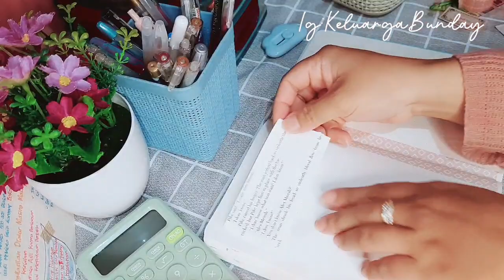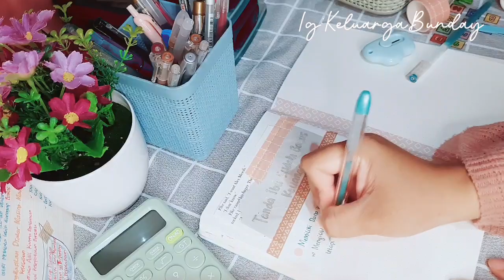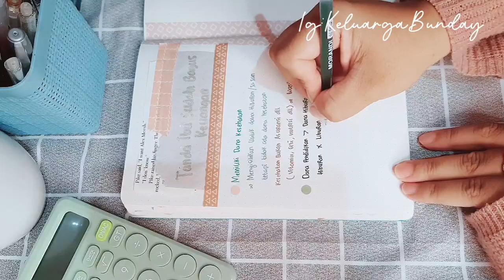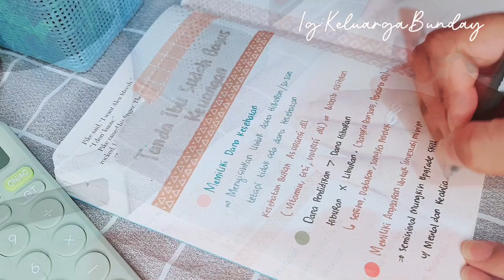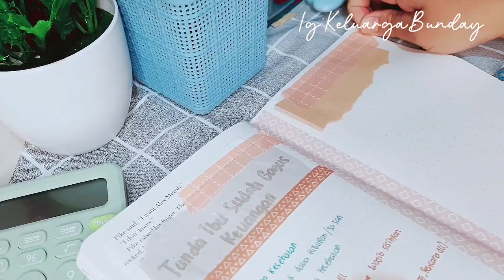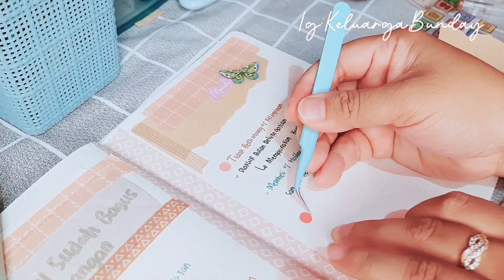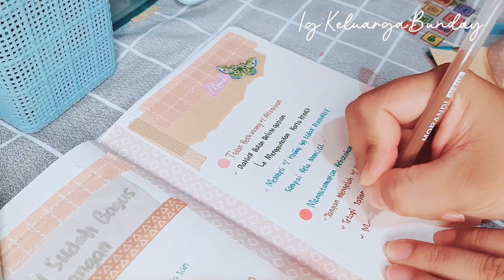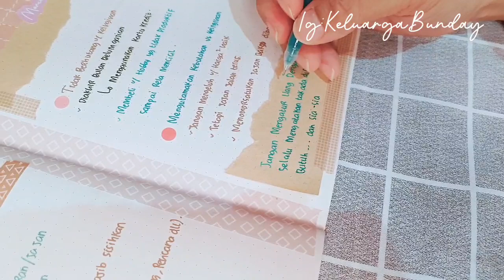TANDA KAMU ATUR UANG SEHAT || yuk kenali supaya ga ketuker lagi....semangat mommy🤗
Perabot Keluarga_Bunday: ☺

✨Dompet budgeting👛

Pakaian dinas🧥